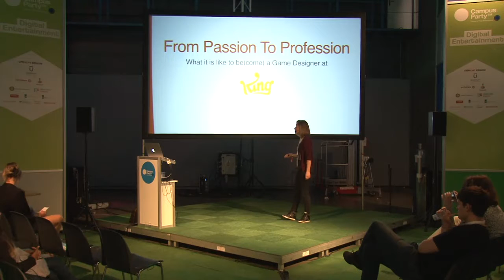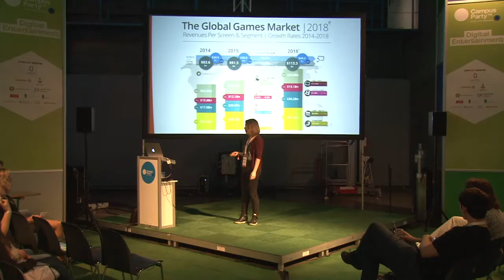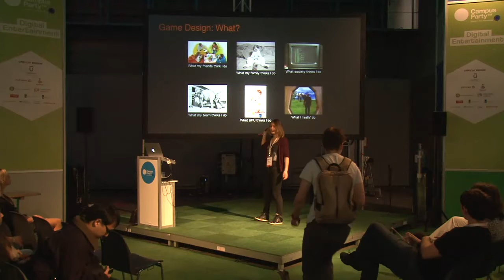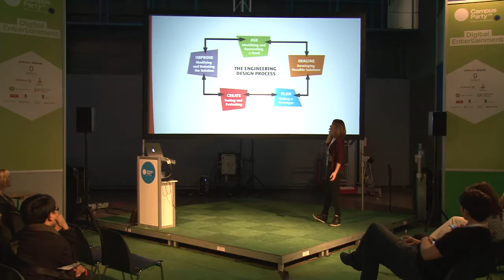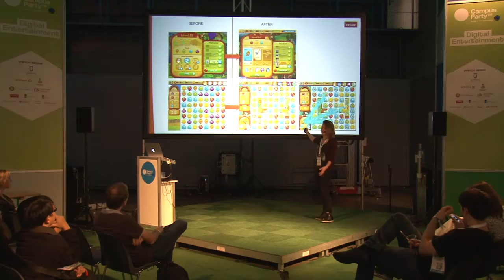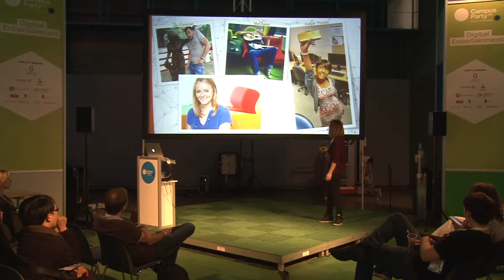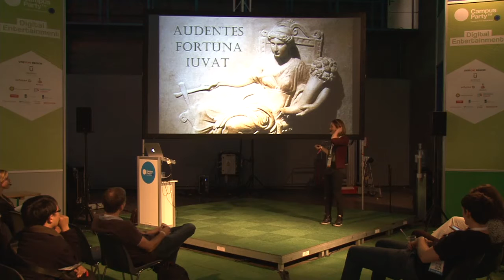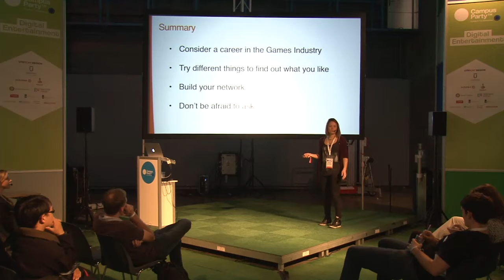CPEU4 - Digital - Xandra Van Wijk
What it is like to be a Game Designer at King
Simply a talk about the job of a game designer at King, and how someone with only 3 months of game design experience managed to get that job. For those who are interested in Game Design, I’ll talk about the process of designing for live games, working in a cross-functional team and present some of the features we designed. For those who are interested in getting a job they are passionate about, I’ll share my personal story of how I landed a job at King (despite getting rejected initially). Both in getting the job and doing the job, passion has been key to success.